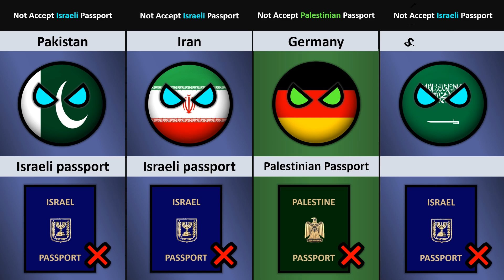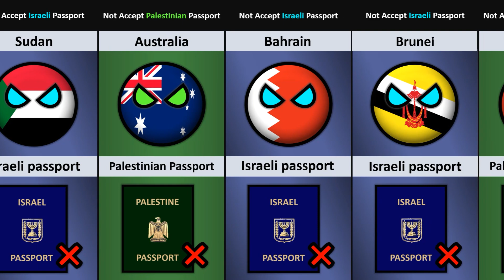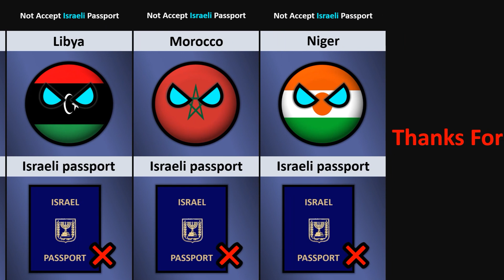Countries That Doesn't Accept Israel vs Palestine Passport